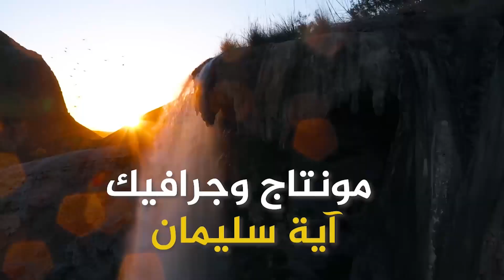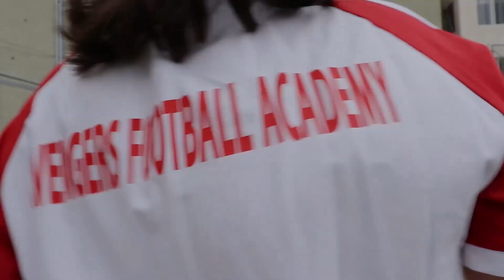avengers football academyالكابتن معاذ تيم والكابتن قيس مرمش خطوات اردنية